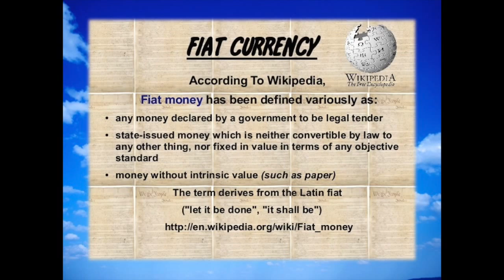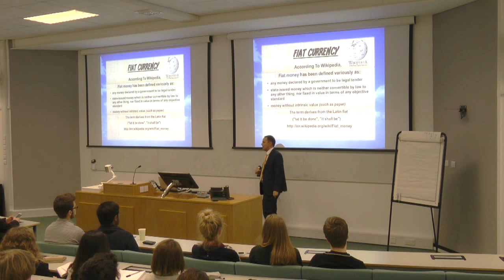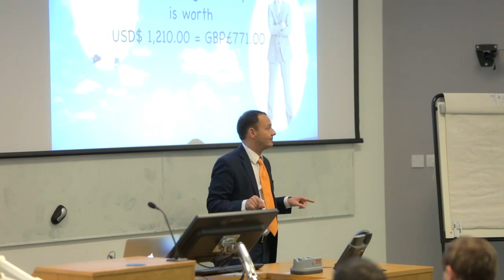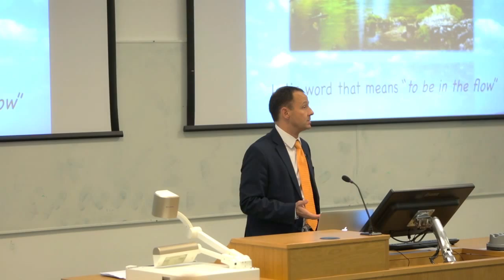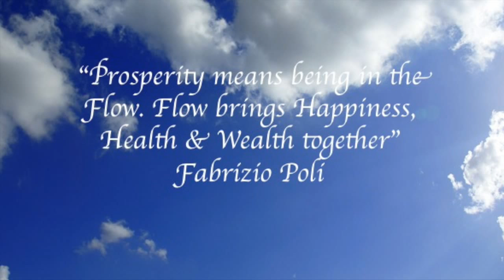Where Does Money Come From?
In this message inspirational speaker Fabrizio Poli explains where money comes from and how the system is rigged. Understanding the true meaning of the word prosperity and how to achieve it.